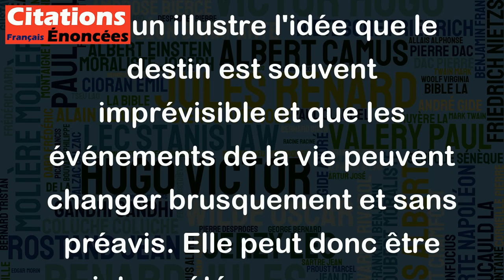Le destin est ce qui nous arrive au moment où on ne s'y attend pas. - Tahar Ben Jelloun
Cette citation de Tahar Ben Jelloun illustre l'idée que le destin est souvent imprévisible et que les événements de la vie peuvent changer brusquement et sans préavis. Elle peut donc être interprétée comme une invitation à rester ouvert et flexible face aux aléas de la vie. Cela peut aussi mettre en avant l'importance de s'adapter aux changements imprévus et de faire confiance au chemin que la vie nous propose, même si cela peut sembler difficile ou effrayant. En fin de compte, cette citation rappelle qu'il est important de rester attentif et réceptif à chaque instant de notre vie.